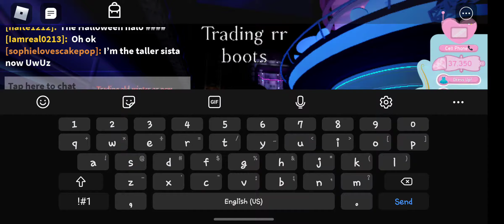Get them now